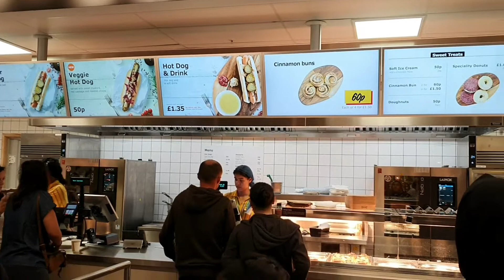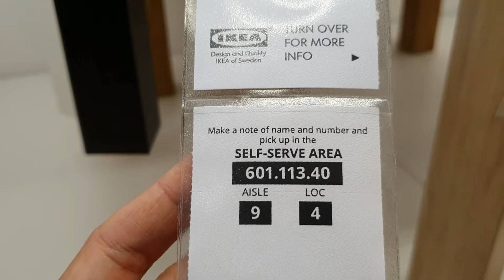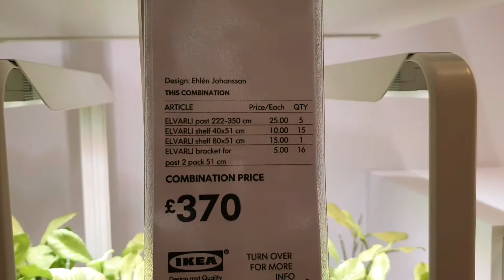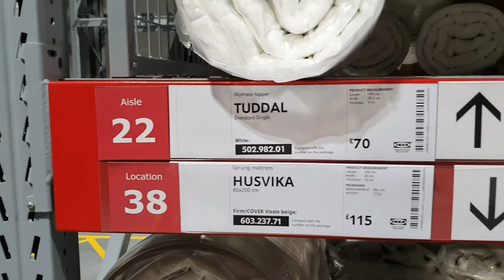IKEA Greenwich Tour | Đi Siêu Thị IKEA Bên Anh Quốc UK